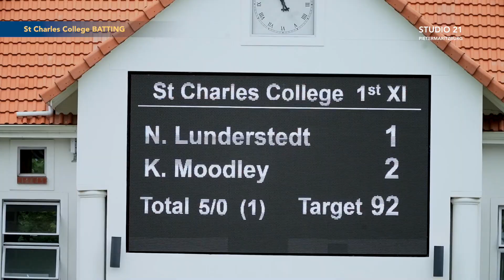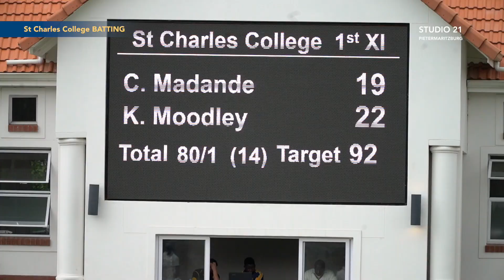ST CHARLES COLLEGE Cricket vs Westville 50 overs late 2019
After their cricket adventure on the national stage, the Saints hosted Westville Boys' High School  to the St Charles College Oval for another showdown. This time it was the last outing for some of the lads who had been part of the biggest year in St Charles College's cricketing history.